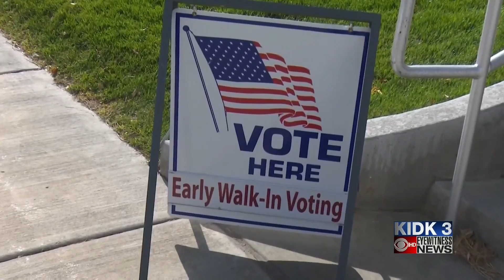Local community reacts to Biden’s election victory